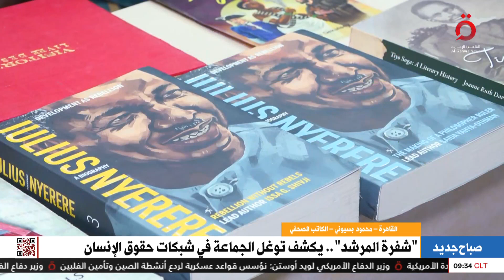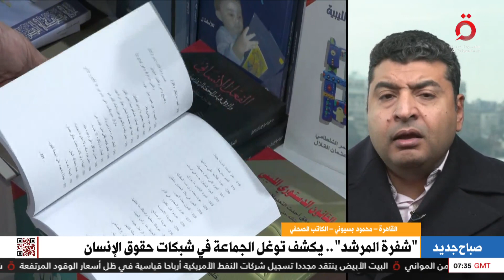شفرة المرشد”.. كتاب يظهر الوجه الحقيقي لجماعة الإخوان وعلاقتها بشبكات حقوق الإنسان"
شفرة المرشد”.. كتاب يظهر الوجه الحقيقي لجماعة الإخوان وعلاقتها بشبكات حقوق الإنسان"| التفاصيل مع الكاتب الصحفي محمود بسيوني

2/2/2023